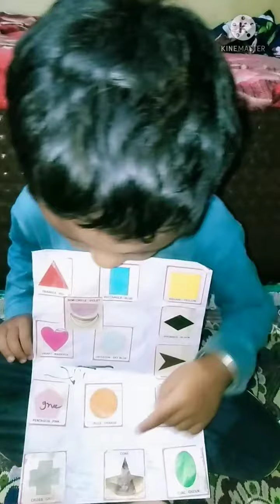🔵◼️🔺🔷 | Shapes Song | shapes rhymes | Shapes name with sanu | Shapes for kids | Fun With Sanu